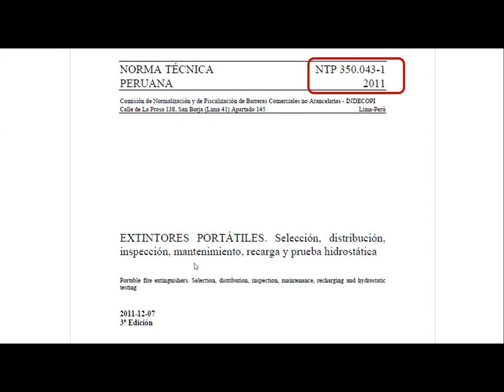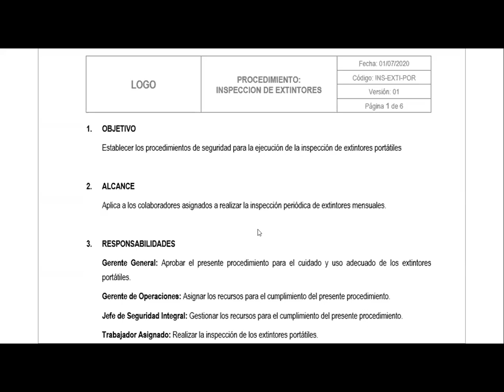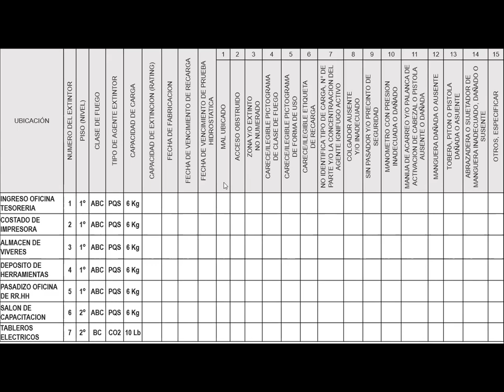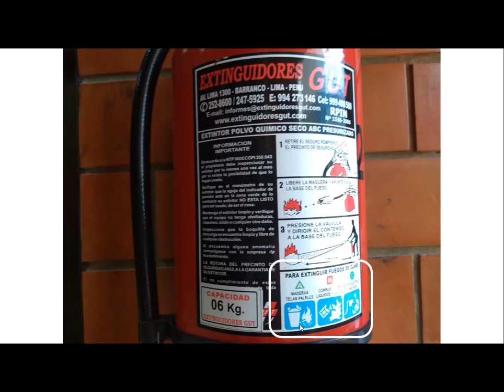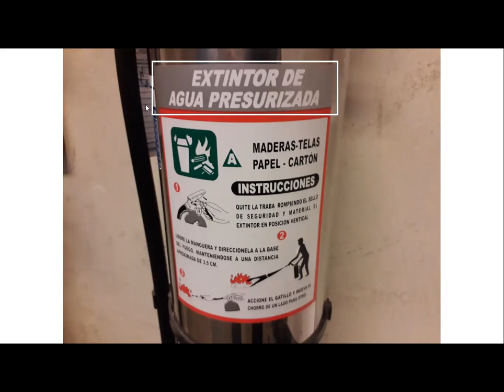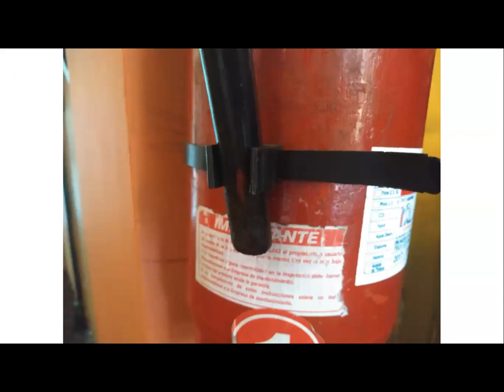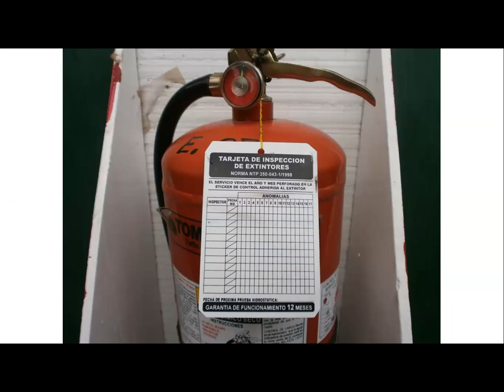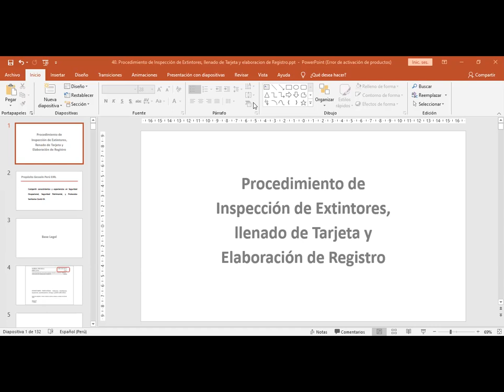Inspección de Extintores y llenado de Tarjeta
👨‍🏫 El objetivo de este curso es brindar información sobre el Procedimiento de Inspección de Extintores, el llenado de la Tarjeta de Inspección y la elaboración del Registro de Extintores